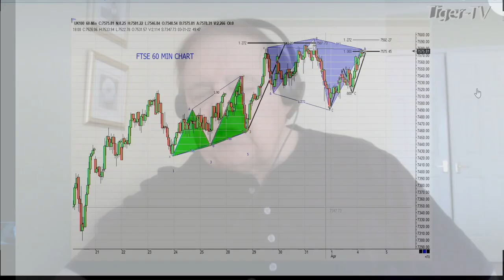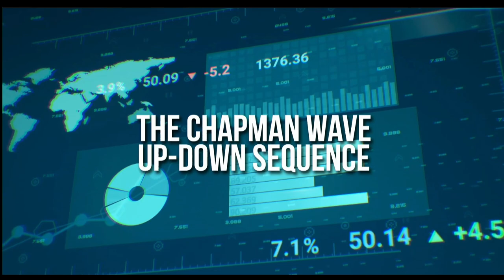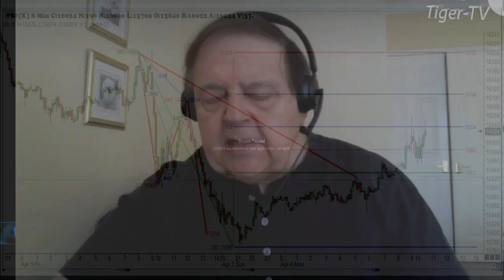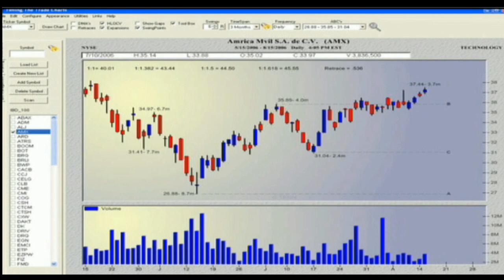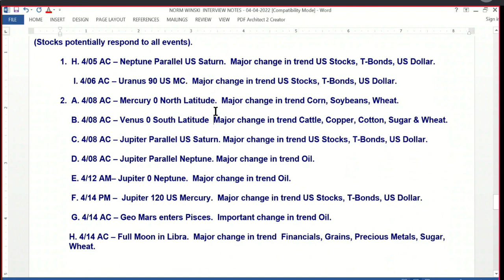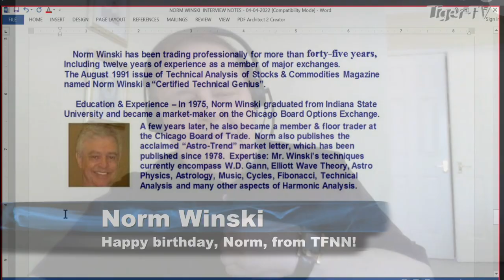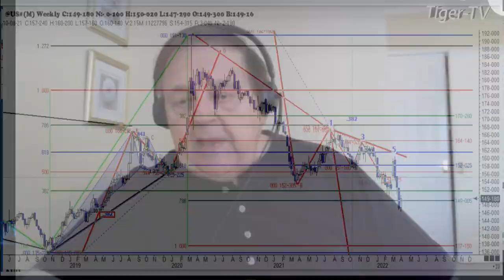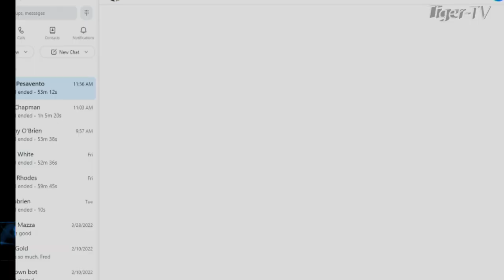April 4th, Trade What You See with Larry Pesavento on TFNN - 2022